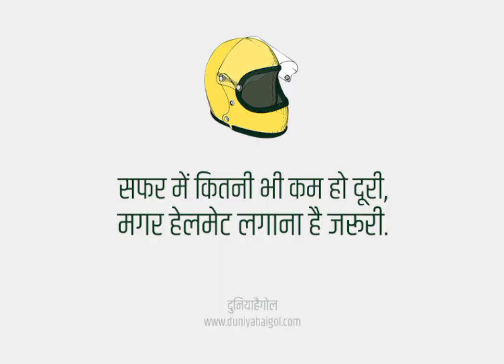सड़क सुरक्षा सप्ताह जनजागृति। NSS Unit सी जे पटेल महाविद्यालय तिरोड़ा